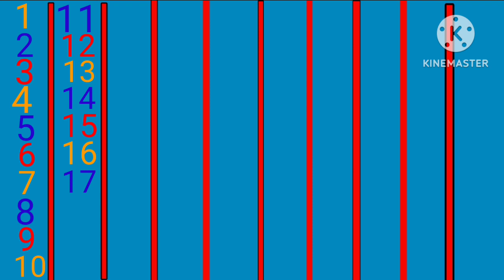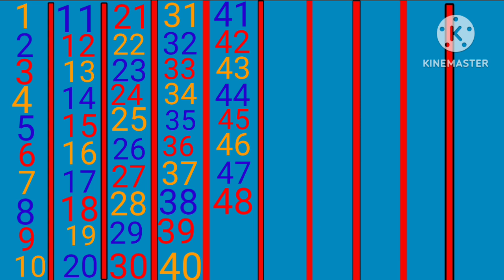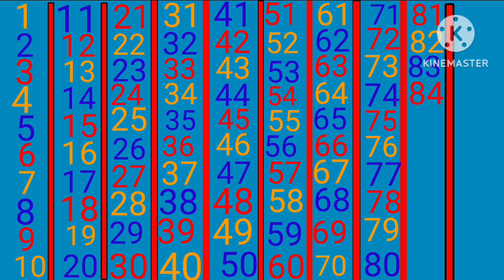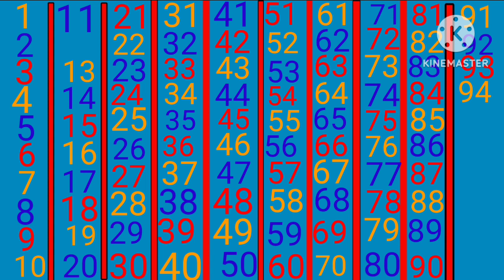1 से 100 तक गिनती !100 तक गिनती! 1से 100 तक गिनती हिन्दी में ! learn 1to 100count number inHindi !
1 से 100 तक गिनती  हिन्दी में बोलना सीखे
 1 से 100 तक गिनती याद करे
 100 तक  गिनती  गिनाए  बच्चो को
1 to 100 counting number for kids
1 to 100 count number in Hindi for kids
 Atharv online pathsala vedio 1 to 100 counting
 learn Hindi 12455
prelearing school  counting number 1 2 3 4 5
 kids vedio 1 to 100 number for nursery
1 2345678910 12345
123456 for kids
 एक
दो
तीन
चार
पांच
छः
सात
आठ
 नौ
दस
ग्यारह
बारह
तेरह
चौदह
पन्द्रह
सोलह
सतरह
अठारह
उन्नीस
बीस